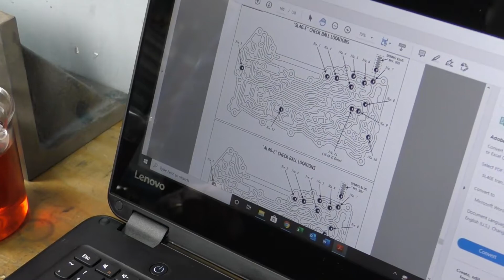BMW X3 3.0L GM5L40E Transmission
GM 5L40E Valve body service from draining the oil to test drive.
The Transmission on this BMW X3 2006 M54 Engine was holding too long at high revs. BMW does not recommend any service on this GM 5L40E Transmission. It is considered a lifetime gearbox. To replace the gearbox for a shifting fault is not very economic for an older car. The parts are available under the General Motors numbers and we got a complete re-build kit as it would cover all we needed for a valve body service.
This is a long video and you can see the valve service from start to finish and could work along with the video. We would recommend that you pause or come back to the parts you need to see.

Oil filter kit
Transmission Oil
Transmission Gasket Set
Rebuilt Valve Body (For when you don't want to rebuild yours)

I found it better to buy the complete transmission gasket set even though I did not need all of the parts. It just made it easy and in the long run it was cheaper than just trying to buy individual gaskets and seals.

About Us Klassik Automotive Training School
We at K.A.T.S Klassik Auto Training School hope to impart a little bit of old-school mechanical methods into your day today. Through slide show videos, live-action, e-books, and downloadable courses we think if you can learn one thing new, it was worth the time.
Let us know what interests you and we will see if we can cover that subject, otherwise enjoy our content, like our videos, and subscribe to our channel to follow along as we learn something new every day! Don’t forget we are adding articles to our website.

Due to factors beyond the control of Klassik Automotive Training School, we cannot guarantee against improper use or unauthorized modifications of this information. Klassik ATS assumes no liability for property damage or injury incurred as a result of any of the information contained in this video. Use this information at your own risk. Klassik Automotive Training School recommends safe practices when working on vehicles and or with tools seen or implied in this video. Due to factors beyond the control of Klassik Automotive Training School, no information contained in this video shall create any expressed or implied warranty or guarantee of any particular result. Any injury, damage, or loss that may result from improper use of these tools, equipment, or from the information contained in this video is the sole responsibility of the user and not Klassik Automotive Training School.